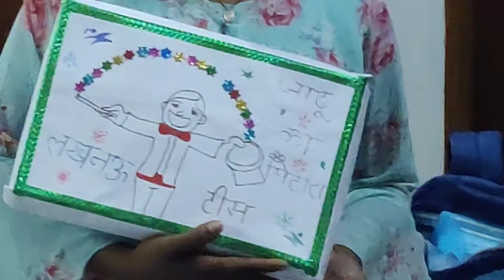Learning Mela Ki Taiyyari || Do din ka ye mela hai